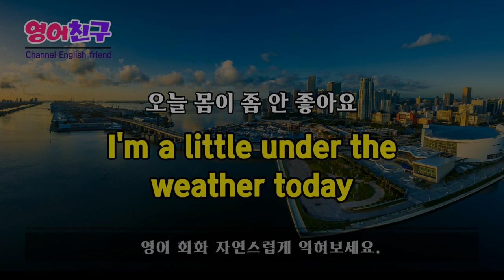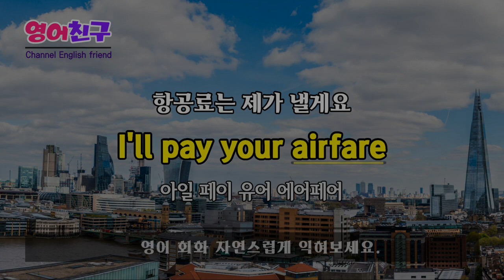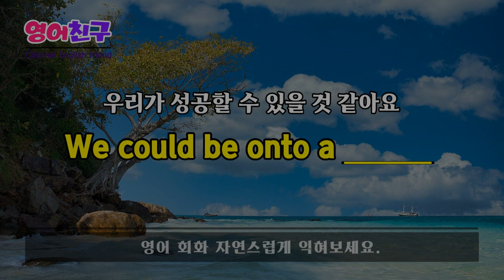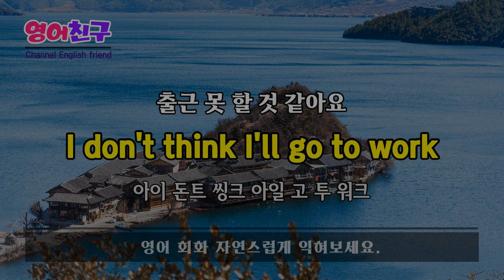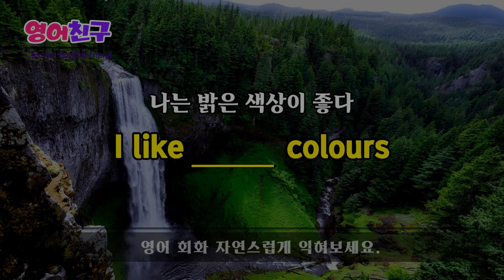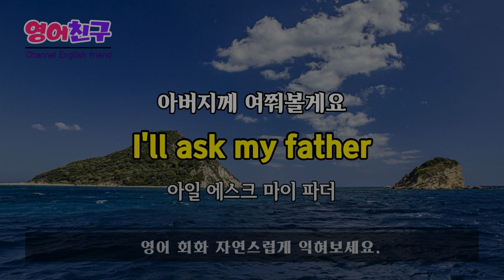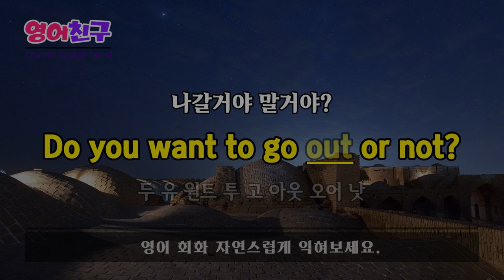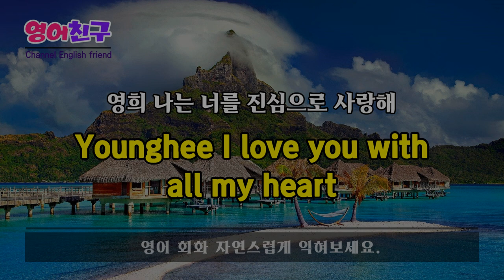#154 영어 듣기로 즐겁게 배우는 | 영어회화 30문장 | 생활 영어 회화 그냥 편하게 계속 듣다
그는 아주 성격이 좋아요
He has a great personality

오늘 몸이 좀 안 좋아요
I'm a little under the weather today

가이드가 있는 게 좋아요
I really recommend a guide

이번 주는 컨디션이 별로 안 좋아요
I haven't been feeling very well this week

항공료는 제가 낼게요
I’ll pay your airfare

제발 우리와 함께 가요
Please come with us

비용이 얼마나 들겠어요?
How much is it going to cost?
등 영어문장 30개
관련 단어-